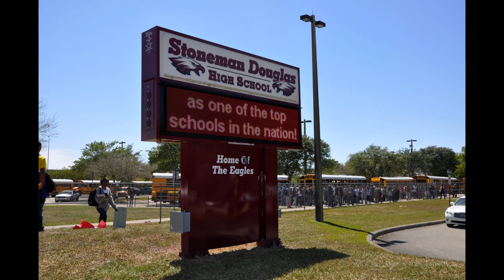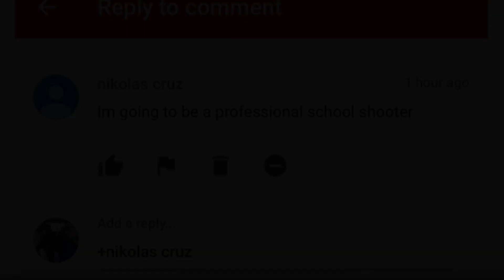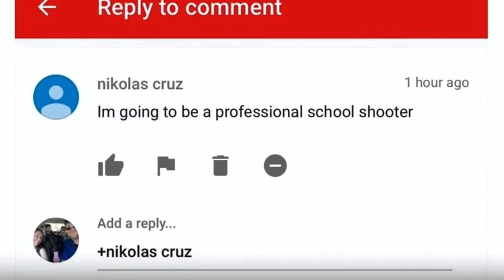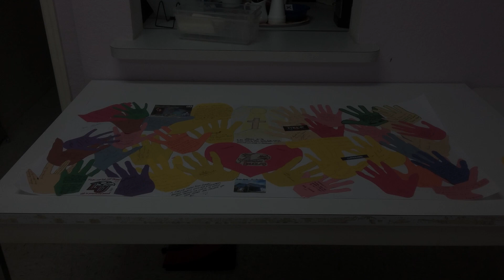Stoneman Douglas High School Shooting That Killed 17 People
This video explores the tragic events of the Stoneman Douglas High School shooting, including the life of Nikolas Cruz prior to the shooting, the events that unfolded on that fateful day, and the aftermath of the tragedy. It serves as a reminder of the importance of taking action against gun violence and supporting those affected by it.